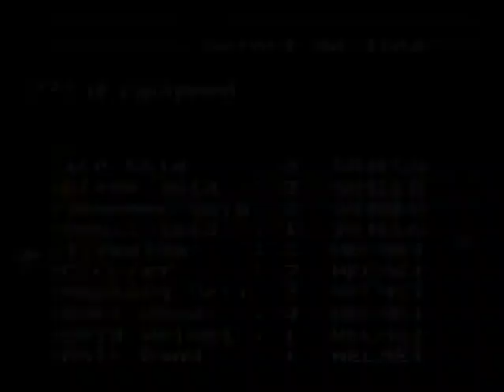Let's Play Final Fantasy VI Part 38 - Colosseum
Our last episode before Kefka's Tower! In it, I kind of talk to myself and mess around in the Colosseum, so not a whole lot happens... but I pick up some final pieces of gear that you can't get otherwise!  NOTE!!!

Illumina also can be used in the back row, which is amazing. It also DOES cast Pearl, which actually is a double-powered Pearl.  However, it never once cast Pearl for me in the rest of the LP so it causes me to mess up my narration a little bit.